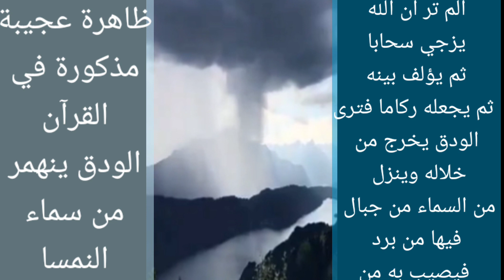شاهد !! كيف فتحت سماء النمسا بماء منهمر!!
الماء ينهمر من سماء النمسا!! في ظاهرة عجيبة "الودق"سبحان البديع!!ظاهرة الودق في الاسكندرية,
ظاهرة الودق تظهر بالإسكندرية وتثير رعب الكثيرين ذكرت بالقرآن الكريم,
ظاهرة الودق تظهر بالإسكندرية وتثير رعب الكثيرين ذكرت بالقرآن الكريم وترتبط بالنوة,